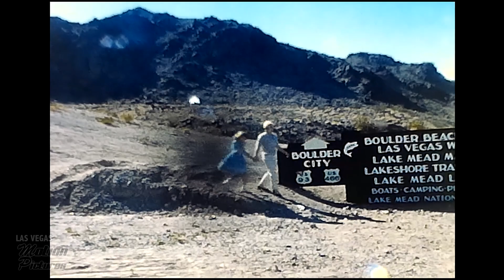Historical Archives Film Restoration REG 8mm Vive Les Girls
For more than 70 years, however, Las Vegas has been home to concert residencies from some of the biggest names in the music business, and stars such as Liberace, Elvis Presley, and Frank Sinatra became almost as emblematic as the city’s blackjack tables.

The settlement of Las Vegas, Nevada was founded in 1905 after the opening of a railroad that linked Los Angeles and Salt Lake City. The stopover attracted some farmers to the area, and fresh water was piped in to the settlement. In 1911, the town was incorporated as part of the newly founded Clark County.

Since 2004 Las Vegas Motion Pictures specializes in Film and Media Digitizing and Restoration.